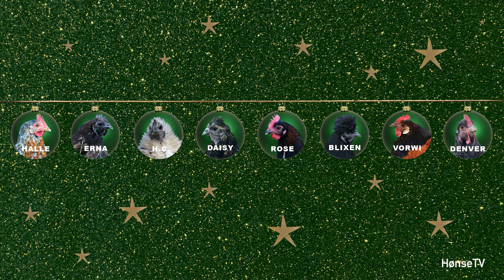The chicken advent calendar - 2nd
Which chicken is hiding behind the door today? Leave your guess in the chat before the 2 minute countdown ends. If you're feeling lucky, take a guess on the order of the chickens as well. The lovely ladies are named: Blixen, Daisy, Denver, Erna, Halle, HC, Rose and Vorwi.

Credits:
Kunstner Location: Fjerkøbing, Denmark. Tags: Hønse TV, Hønse-TV, chicken TV, HønseTV